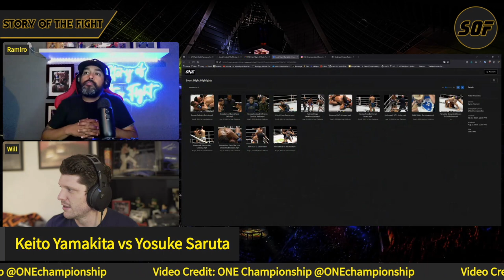ONE Fight Night 24: Jarred Brooks vs Gustavo Balart | Mayssa Bastos vs Danielle Kelly | Reactions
Thank you so much ONE Championship for letting us use your footage!

CREATED BY: ONE Championship

Follow us for more content here:

Timestamps:
ONE Fight Night 24

00:00:00 - Jarred Brooks vs Gustavo Balart
00:08:15 - Danielle Kelly vs Mayssa Bastos
00:14:55 - Felipe Lobo vs Nabil Anane
00:18:40 - Dedduanglek vs Nakrob
00:23:35 - Taiki Naito vs Elias Mahmoudi
00:26:20 - Keito Yamakita vs Yosuke Saruta
00:29:05- Yu Yau Pui vs Amy Pirnie